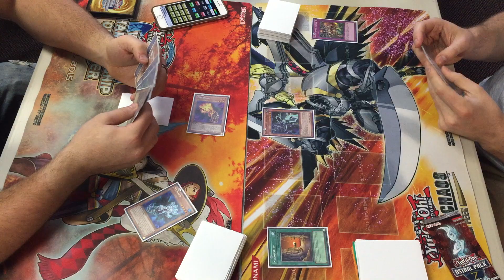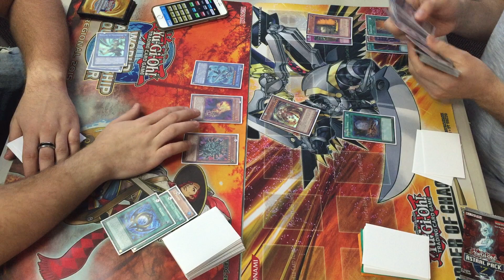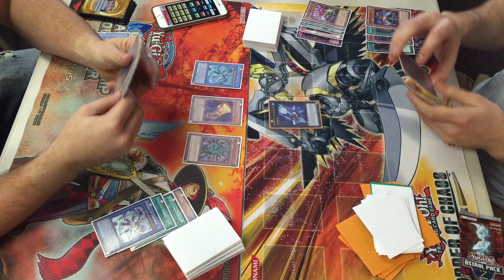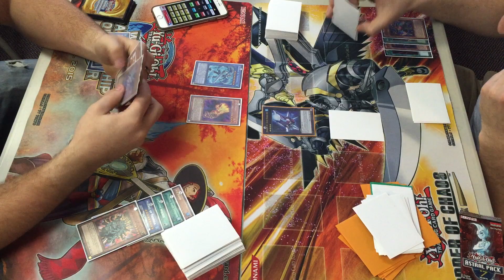YUGIOH! Nekroz vs. Clownblade G2